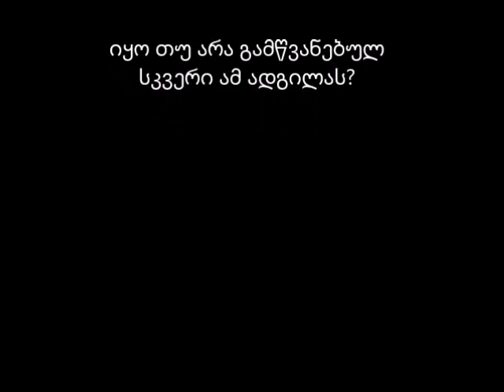რუსთავი 2-ის მორიგი ისტერია და ტყუილი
რუსთავი 2-ის მიერ გავრცელებული მორიგი სიყალბე, თითქოს თბილისში გამწვანებული სკვერი განადგურდა